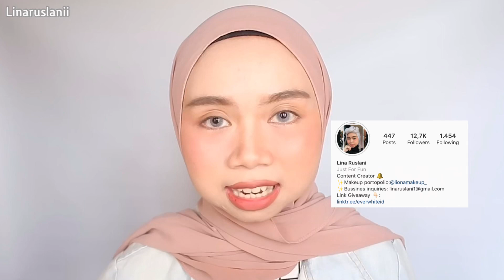Review Lip & Cheek Rubiena Beauty by Linaruslanii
Yeay! Prokduk lokal kita sekarang ga ada duanya bagus-bagus bangettt yaa seneng
Tapi ada 1 hal yg aku kurang suka dari produk diatass kalo kalian pengen tau jangan lupa tonton sampai habis yaaa.

Selamat berbelanjaa, buat yang udah cobain jangan lupa Tag ke INSTAGRAM AKUU YA HEHE ☺️

Thankyou!